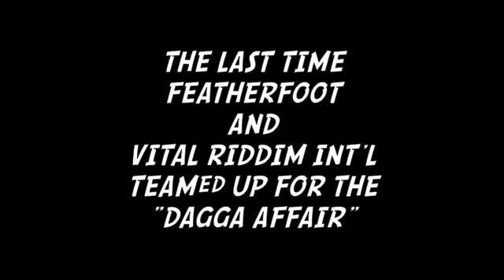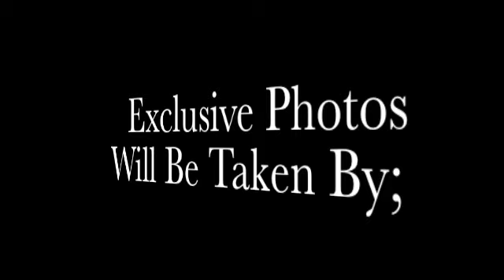Hold Yuh Love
FeatherFoot Krew and V.R.I. Promotions Presents a night called..."HOLD YUH LOVE" A Pre-Valentine's Day Party

***HIGH SCHOOL ID OR STATE ID/LISCENSE REQUIRED***

Date: February 13th
Place:Chez Vous
Time:8pm-12am
Charge:7$ Single and 10$ per couple [5 dollars per person]

Music By: Vital Riddims Int'l - Playing the best in Reggae,Dancehall,Soca, Hip-Hop and Top 40 music!

***COME EARLY TO AVOID THE LINES***

Photos by:* Double FE Photography*